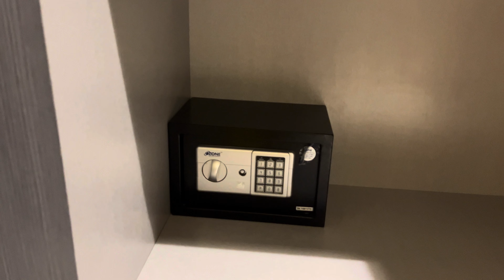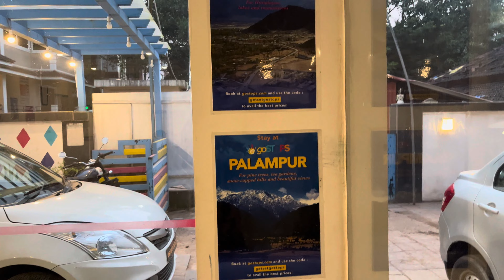goSTOPS Baga Beach Goa | Best Location | Cheapest Hotel In North Goa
I would like to Thank each one of You for Showering your Love & Support on me & my Channel. Aap sabhi ka bahot bahot Shukriya & Dhanyawaad.

This Video Depicts The Complete Tour & Review Of The Resort/Hotel Followed By The Genuine Review